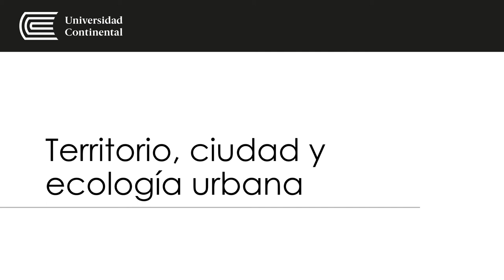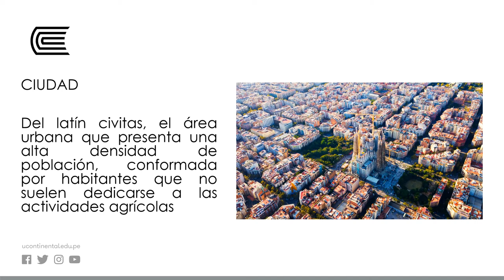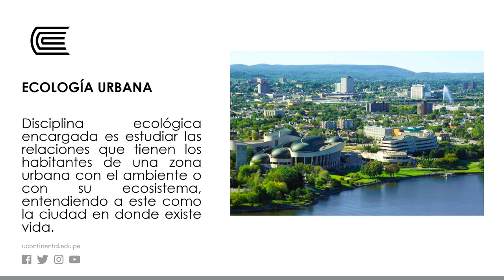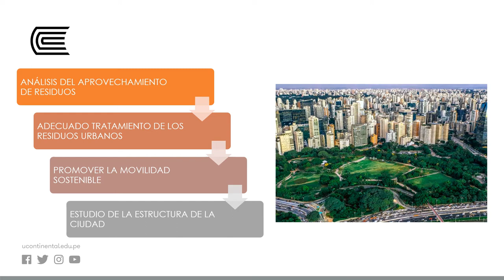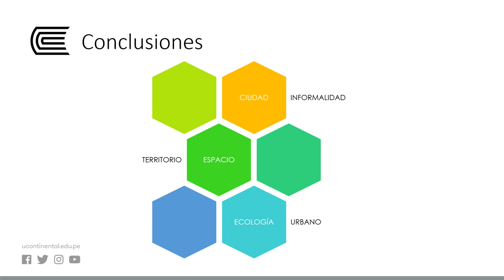Territorio, ciudad y ecología urbana